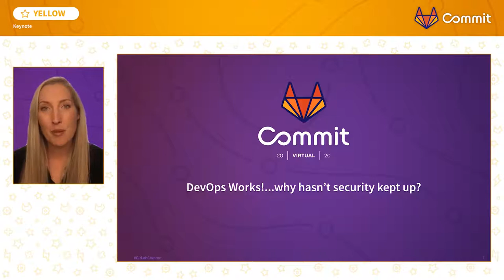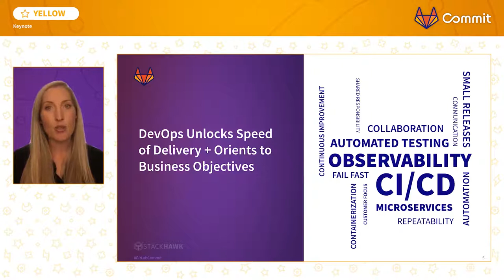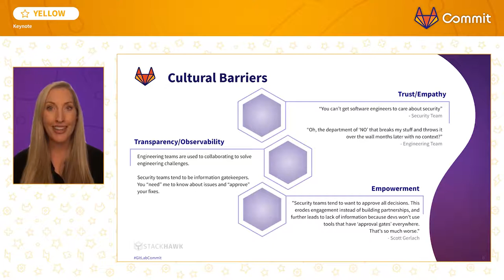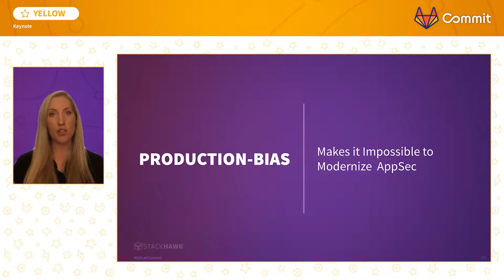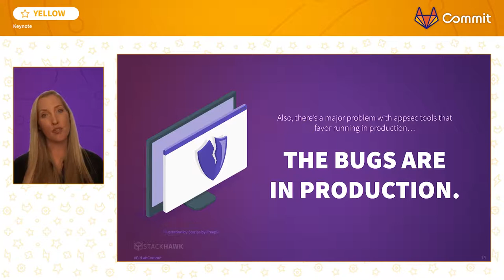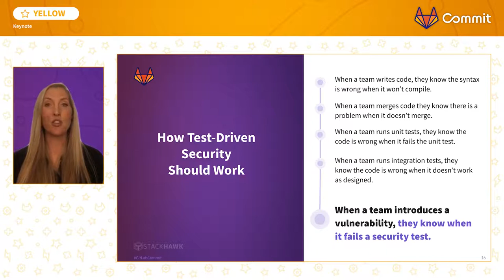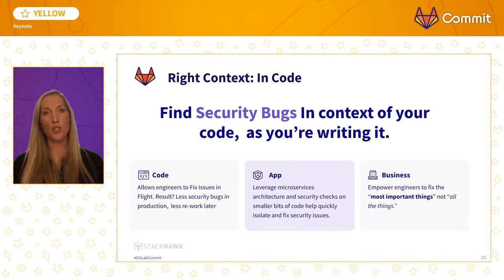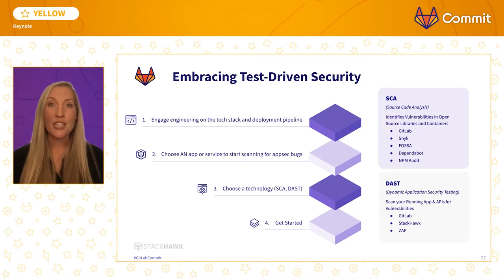Commit Virtual 2020: DevOps Works! Why Hasn’t Security Kept Up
Over the past decade, DevOps has solidified itself as the best-in-class way for engineering teams to build, deliver, and operate software. Software companies that have started in more recent years have had the fortune of being able to bake DevOps in from the beginning, and older companies know that DevOps is the future. With this proven model, however, application security has not kept up.

The current application security model is broken. While operations and QA were “shifting left,” embracing automation and dev-first tooling, application security stayed stagnant. Many application security teams today still rely on infrequent production-only scans, outdated tooling, and internal cultural processes that prevent scaling. In this talk, StackHawk Founder & CEO, Joni Klippert, will dig into her learnings from building DevOps focused VictorOps from seed stage to its acquisition by Splunk and where the future of application security is headed. Learn how engineering teams can take ownership of their AppSec, the role security teams can play in building infrastructure for secure application development, and how this all can be automated in the pipeline."

Speaker: Joni Klippert - CEO, StackHawk